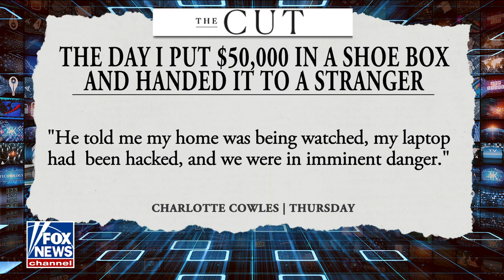Financial columnist scammed out of $50k | Kurt the CyberGuy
Cyber crooks swindle $50K in a scheme that started with a call from someone saying they were from Amazon. Prevent it from happening to you.

How to make yourself strong to help fend off scams and attacks
Here are 4 tips that can help you protect your identity, your data, and your devices from online fraudsters and hackers. By following these steps, you can increase your security and confidence when dealing with online transactions and communications.

Tip #1 – Verify unexpected contacts
If you receive an unexpected text, email, or call involving financial transactions of any sort, independently verify they are legit.

Tip #2 – Make yourself resilient from online malware and attacks with strong antivirus protection

Equip all your connected devices with robust antivirus software to defend against malware, ransomware, and other cyber threats that could compromise your personal and financial information.

Having good antivirus software actively running on your devices will alert you of any malware in your system, warn you against clicking on any malicious links in phishing emails, and ultimately protect you from being hacked.

My recommendations:
CyberGuy.com/LockUpYourTech

Tip #3 – Remove your personal information from the internet
Today’s scammers are crafty and take advantage of any personal details they can learn about you.  Data removal services can make it tougher for them to find intimate details about you.

While no service promises to remove all your data from the internet, having a removal service is great if you want to constantly monitor and automate the process of removing your information from hundreds of sites continuously over a longer period of time.

My recommendations:
CyberGuy.com/Delete

Tip #4 – Use identity protection services to know when your identity is being stolen.
Theft protection companies can monitor personal information like your home title, Social Security Number (SSN), phone number, and email address and alert you if it is being used to open an account.

My recommendations:
CyberGuy.com/IdentityTheft

Cyberguy.com/newsletter

 CyberGuy.com/Contact